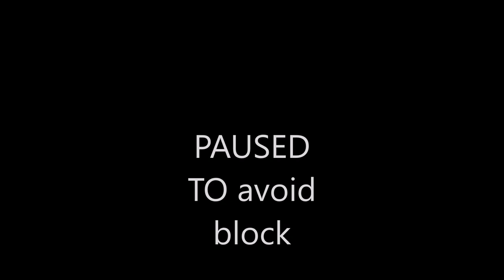WOW.. EMOTIONAL. ALAN JACKSON - REMEMBER WHEN | REACTION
SINCERELY, KSO
ROCKWOOD MALL
MISSISSAUGA ON
L4W 5C9